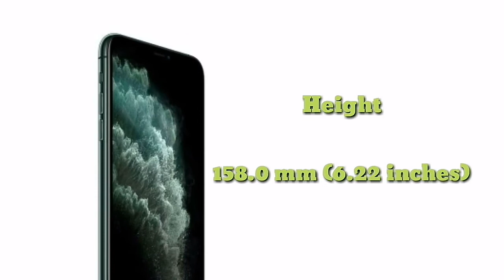iphone 11 pro max detailed review in hindi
Technical Details

Display

6.5-inch Super Retina XDR display with HDR and True Tone

Capacity

64GB, 256GB, 512GB

Splash, Water, and Dust Resistant

Water resistant to a depth of 4 metres for up to 30 minutes (IP68)

Camera and Video

Triple 12MP cameras (Ultra Wide, Wide, Telephoto) with Portrait mode, Night mode, Auto Adjustments, next-generation Smart HDR and 4K video up to 60 fps with extended dynamic range

Front Camera

12MP TrueDepth front camera with Portrait mode, Smart HDR, 4K video recording up to 60 fps and slo-mo video support for 1080p at 120 fps

Power and Battery

Up to 20 hours video playback; up to 12 hours video streaming

iPhone, EarPods with Lightning Connector, Lightning to USB Cable, 5W USB Power Adapter, Documentation

Warranty

1 year manufacturer warranty for device and 6 months manufacturer warranty for in-box accessories including batteries from the date of purchase

Height

158.0 mm (6.22 inches)

Width

77.8 mm (3.06 inches)

Depth

8.1 mm (0.32 inches)

Weight

226 grams (7.97 ounces)

Apple iPhone 11 Pro Max Mobile Phone Information

Size name:64 GB  |  Colour:Midnight Green

Technical Details

Item model numberMWHH2HN/AProduct Dimensions17.6 x 9.6 x 5.2 cm; 530 GramsASINB07XVLMZHH

Additional Information

Item Dimensions LxWxH17.6 x 9.6 x 5.2 Centimeters

Net Quantity 5 Unit

Included Components
1 iPhone, 1 EarPods with Lightning Connector, 1 USB-C to Lightning Cable, 1 18W USB-C Power Adapter, 1 Documentation

Generic NameMobile

iphone 11 pro max full review in hindi
apple iphone 11 pro max review in hindi
apple iphone 11 pro max unboxing and review in
 hindi
iphone 11 pro max detailed review
apple iphone 11 pro max full review
iphone 11 pro max features
iphone 11 pro max features and specifications